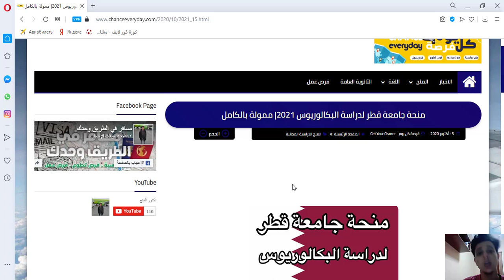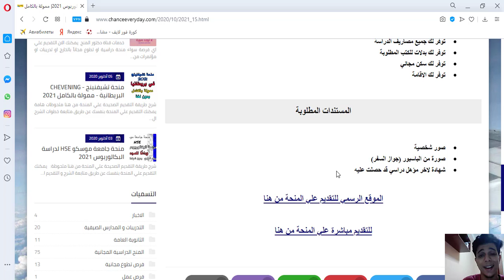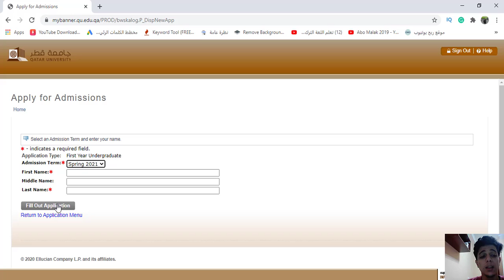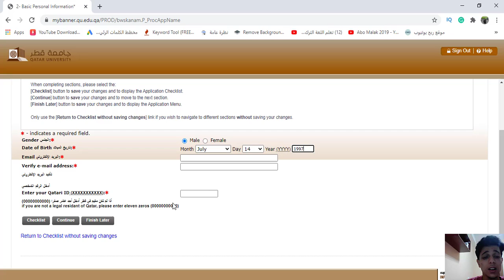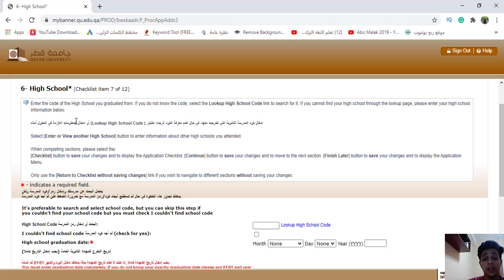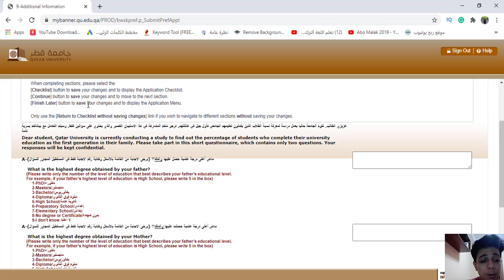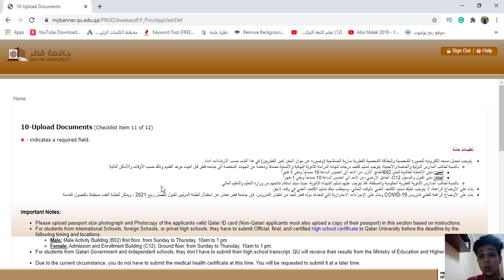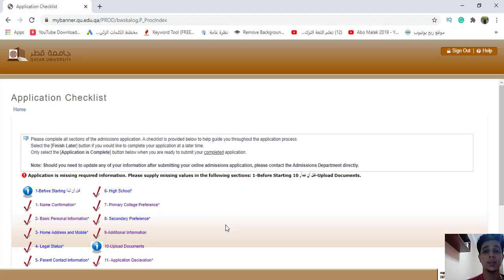منحة جامعة قطر الان لدراسة البكالوريوس| ممولة بالكامل| احجز مقعدك الان| شاهد حتي النهاية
منحة جامعة قطر لدراسة البكالوريوس 2021| ممولة بالكامل حيث تشمل جميع مصاريف الدراسة و السكن و مصروف شهري. قدم الان.

يمكنك الاطلاع علي منحة تشيفنينج البريطانية 2021 و الممولة بالكامل من هنا

يمكنك الاطلاع علي منحة جامعة HSE بموسكو لدراسة البكالوريوس و الماجستير من هنا

يمكنك الاطلاع علي منحة جامعة قطر لدراسة البكالوريوس و الماجستير و الدكتوراة من هنا